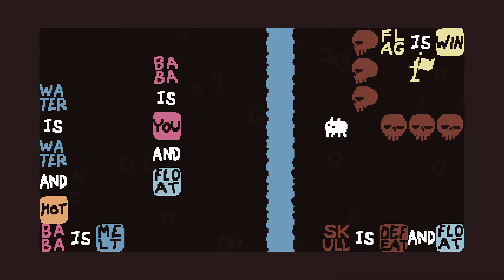Baba Is You: Part Two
I try to solve some more puzzles in Baba is You.